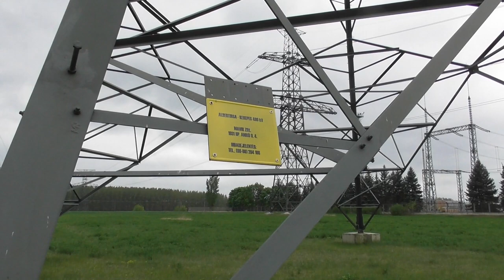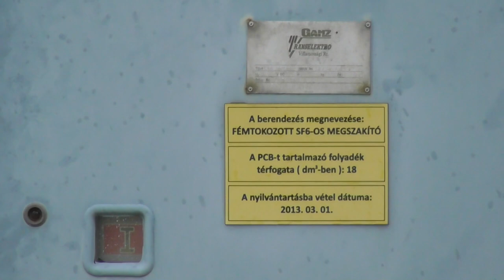2019.04 Albertirsa 750kv transzformátor állomás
Régen terveztem ezt is megnézni közelről, most végre sikerült eljutnom ide. Brutális építmény és szinte hallani milyen gigantikus teljesítmény megy át itt.